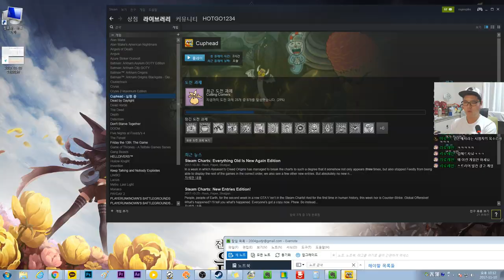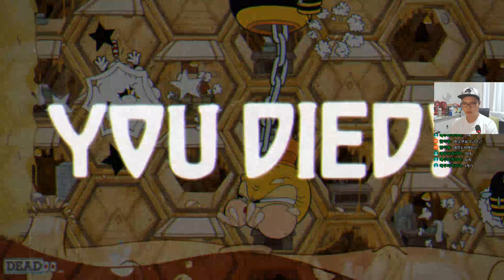[컵헤드]#4 무슨 보스 하나하나가 이따구냐 ㅠㅠ By로젠젠